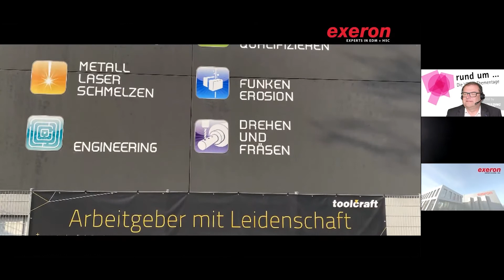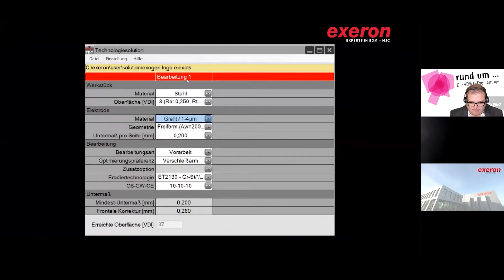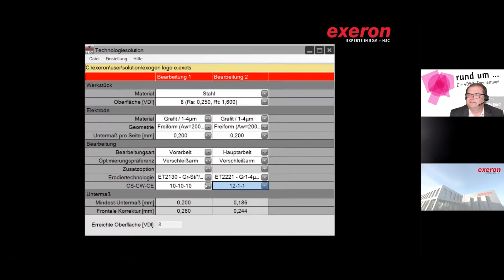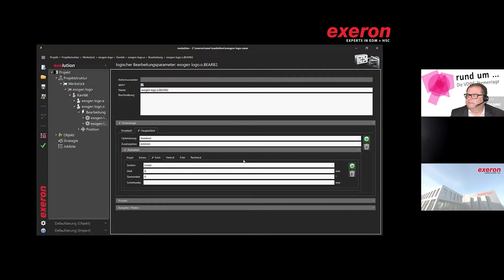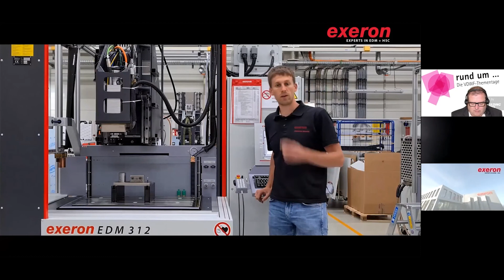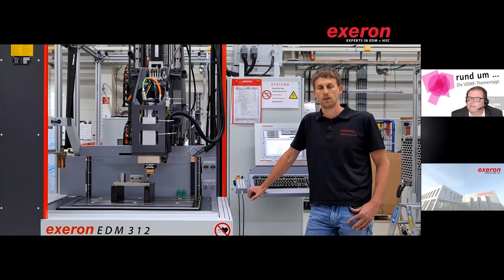VDWF-Thementage «rund um Erodieren» mit Exeron